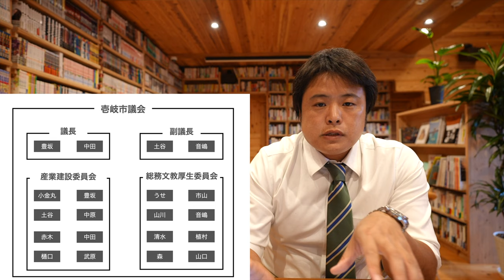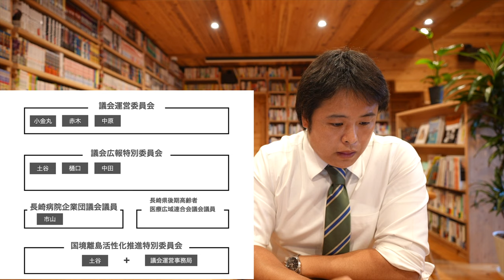森がどの委員会に入りたいかとメンバー予想。【壱岐市議会】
市政へのアンケートはこちら。

森がどの委員会に入りたいか。
各種委員会がどういうメンバー構成になりそうか？ についてお話させていただきました。